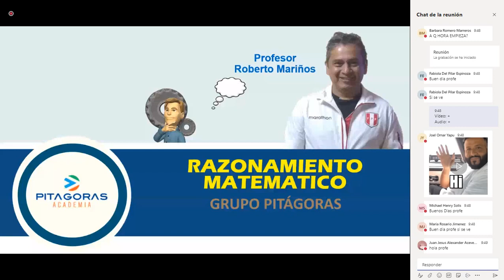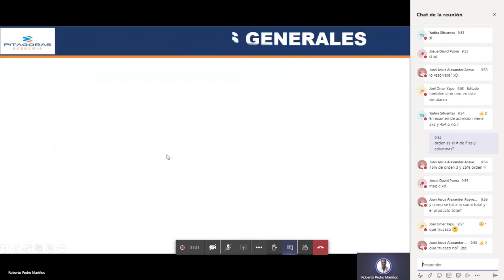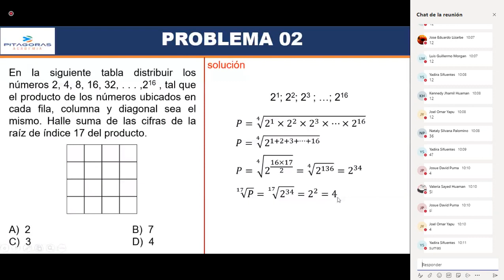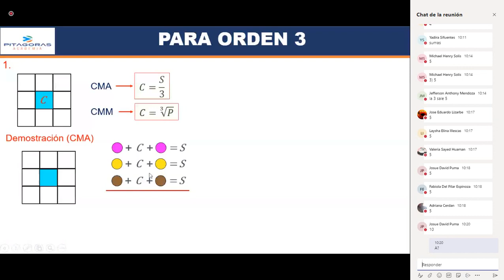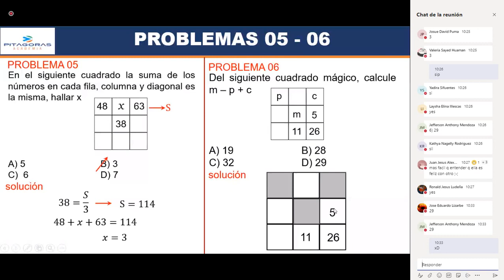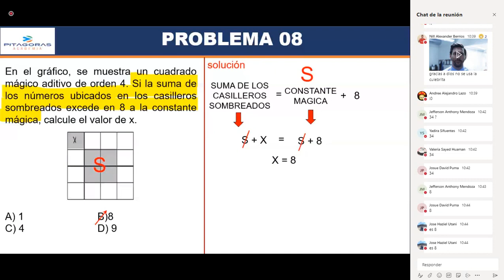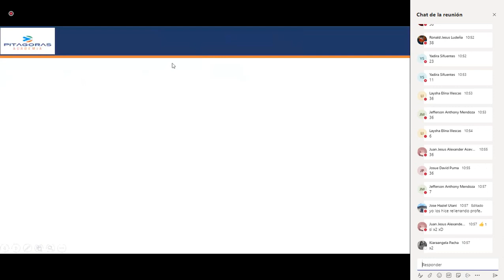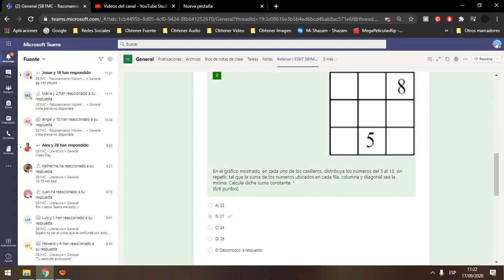7 RM - Cuadrados Mágicos / Básico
-Material de Clase:
-Drive: